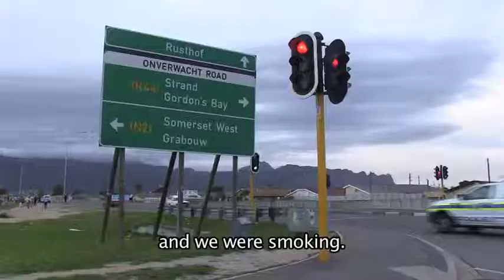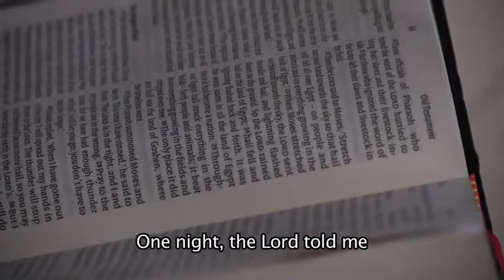Gasthon Lewis' Testimony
The testimony of Gasthon Lewis, our Film School Africa Strand coordinator.